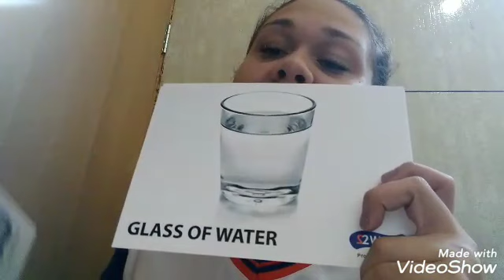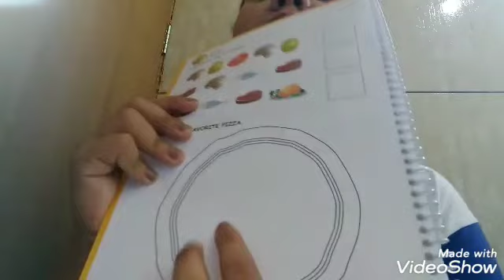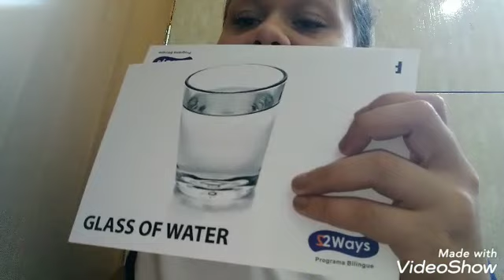Book Activities - Teacher Caroline